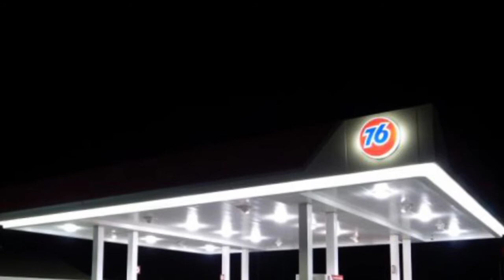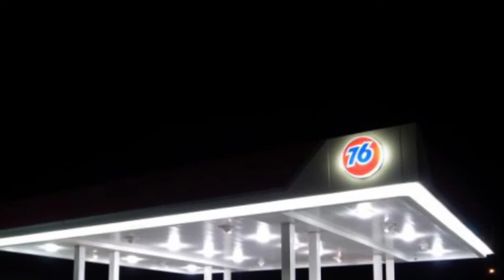Let's Not Meet #1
Thank you everyone for coming and listening to my first horror/let's not meet narration. I have two creepy stories for your listening pleasure. The first story is from Reddit.com on the subreddit Let's Not Meet. The title of the story is The Lone Gas Station. The second story is mine own personal story that happened to me. I also posted this on the Let's Not Meet subreddit as well and Hellfreezer narrated it. Thanks Hellfreezer! I love listening to your videos!
If you send me a story to narrate through my email that is giving me permission to put it on my YouTube channel. I would be forever in your debt!